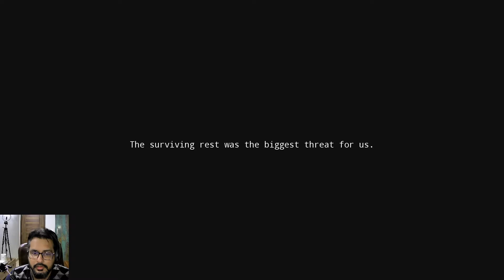Potentia Walkthrough Part 2